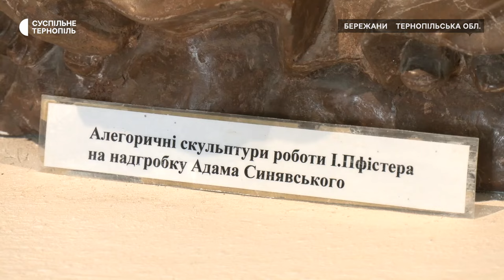Новий туристичний маршрут відкрили в Бережанах до Дня туризму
У Бережанському замку відзначили Всесвітній день туризму. Там організували 13 локацій, де провели майстеркласи. Під час заходу представники державного історично-архітектурного заповідника у Бережанах презентували туристичний продукт "Мистецька спадщина Іоана Пфістера".